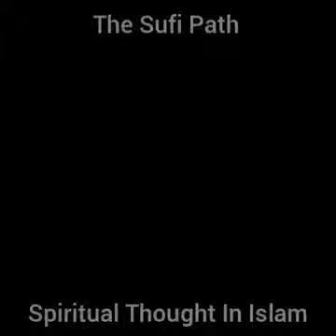Kashmiri new Sufi song...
By Ab gaffar kanihami